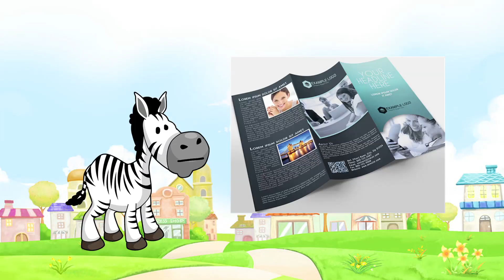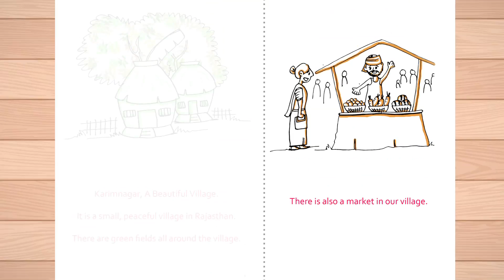Creating A Brochure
This is an activity video to explain on how to create a brochure.